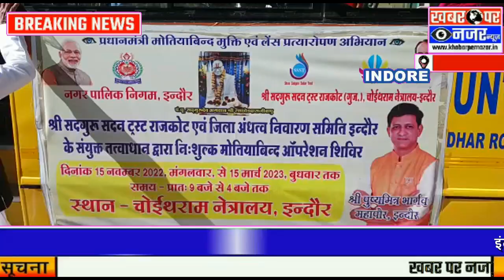इंदौर में आज प्रधानमंत्री मोतियाबिंद मुक्ति एवं लैंस प्रत्यारोपण अभियान शिविर लगाया गया/KPN NEWS